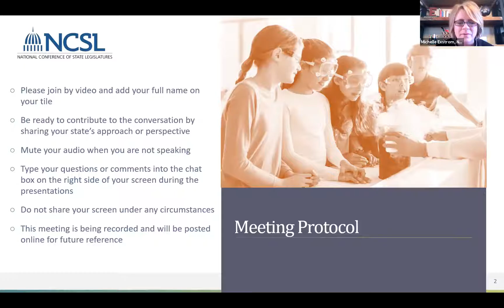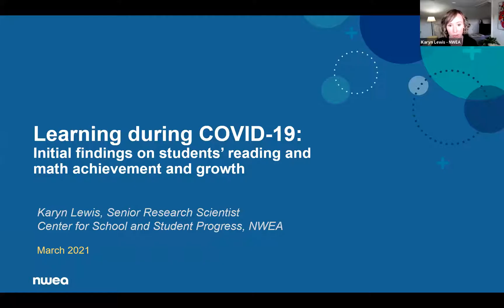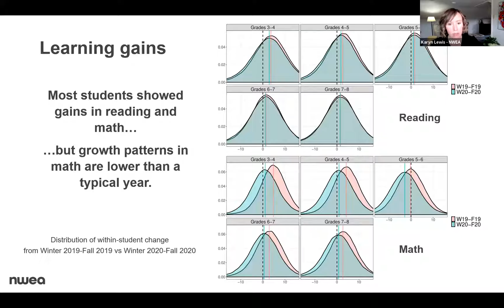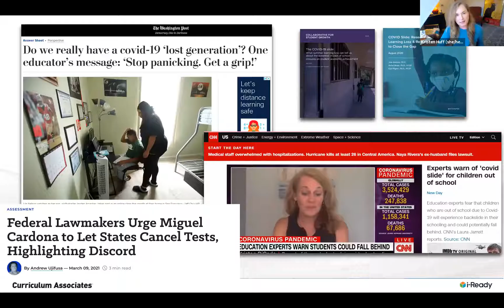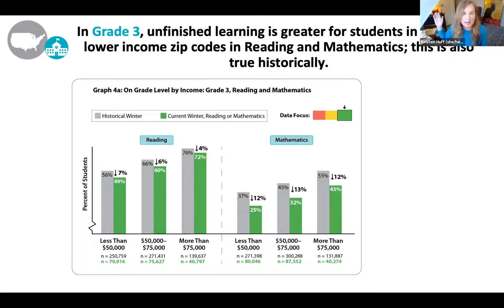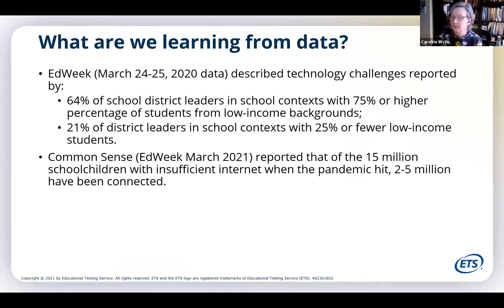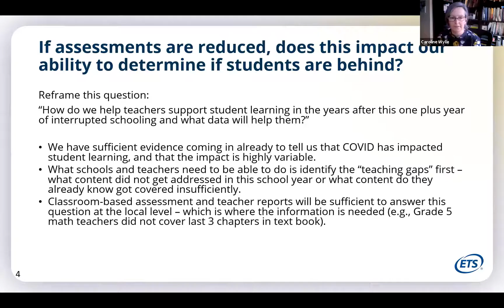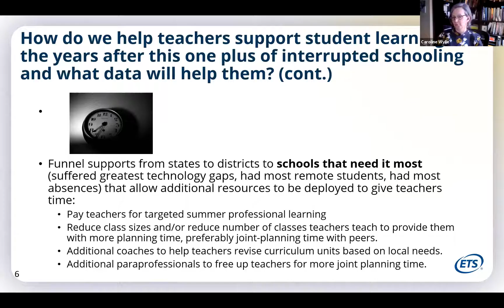Assessing Learning Gaps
NCSL Virtual Meeting Series: Assessing Learning Gaps, March 29 2021